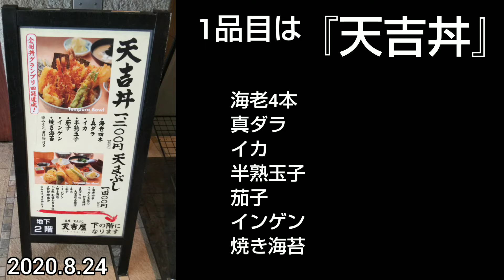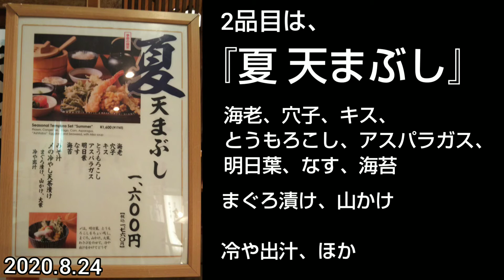天吉屋（てんきちや）新宿野村ビルB2F｜全国丼グランプリ四冠の絶品天丼と8種の天ぷら、冷やし天茶漬けが楽しめる「夏の天まぶし」のランチ（東京グルメ）TENKICHIYA Shinjuku TOKYO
全国丼グランプリ四冠の絶品天丼「天吉丼」と8種の天ぷら、冷やし天茶漬けが楽しめる「夏の天まぶし」を堪能。

店名：天吉屋 新宿店　TENKICHIYA Shinjuku Nomura Buildings TOKYO GOURMET
住所：東京都新宿区西新宿1-26-2 新宿野村ビル B2F
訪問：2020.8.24